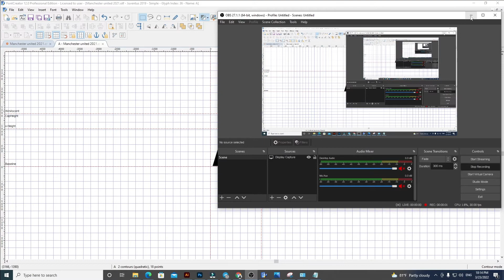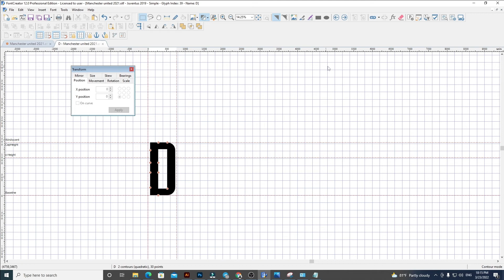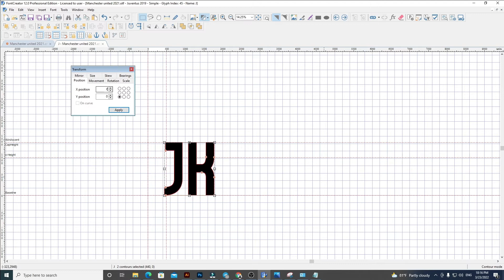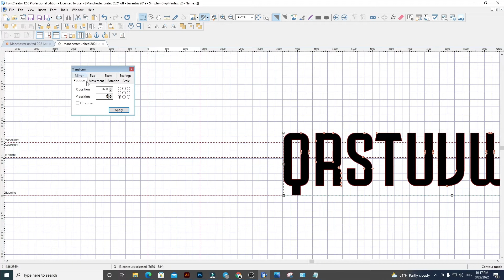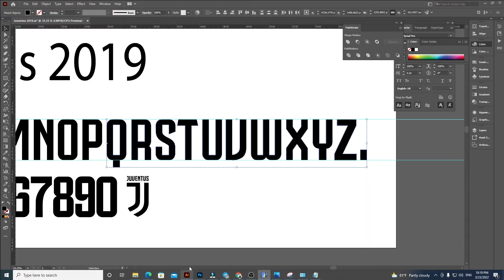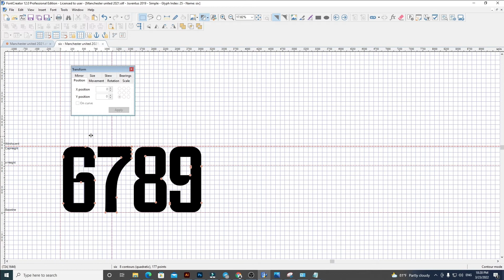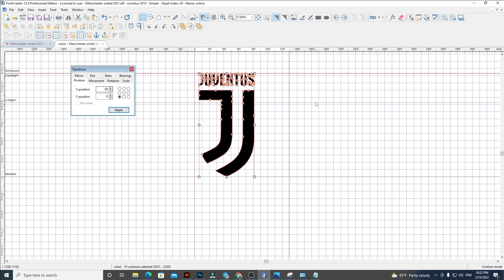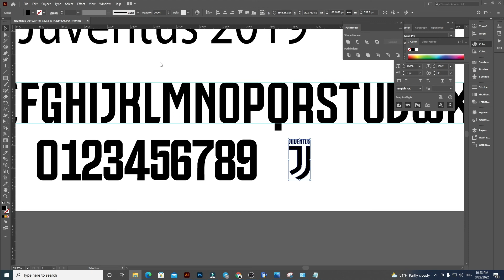Juventus home 2019 font Football By Black Font Free all download Font OTF And AI for 2022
▪︎If you have any problems or questions, you can comments me under this video.Thanks you! NOTE: If you want to get more new videos that talk and show you how to use your mobile phone useful and everything else your phone can do! Of course, on the flip side a bad typeface can completely distract from even the best designs. I'll be looking at some of my favourite and least favourite examples over the years, with an extra special mention for AC Milan.
This Sound :
Track: DOVA-SYNDROME